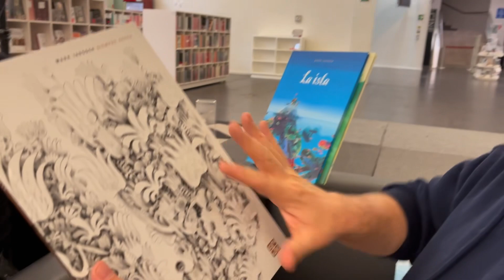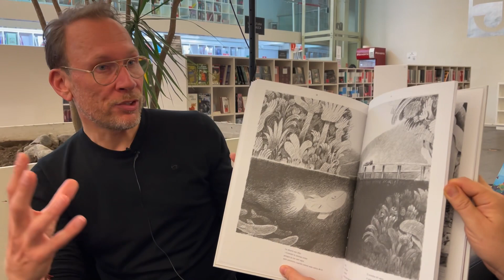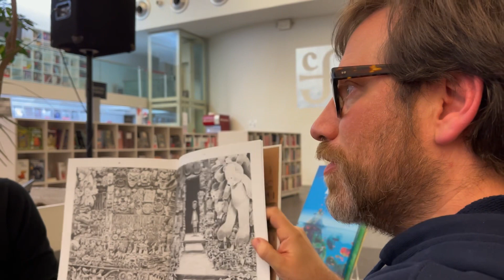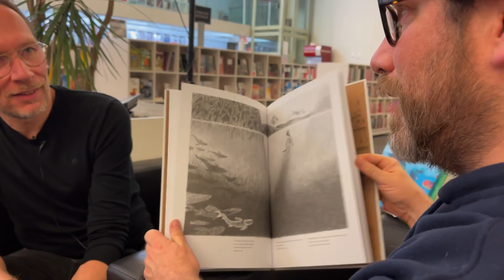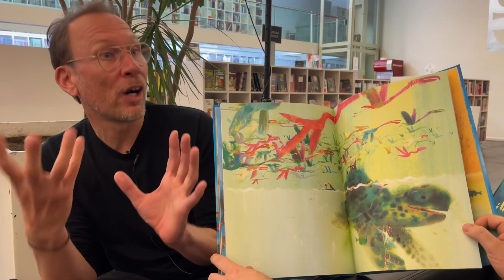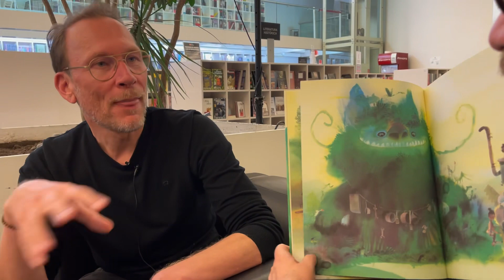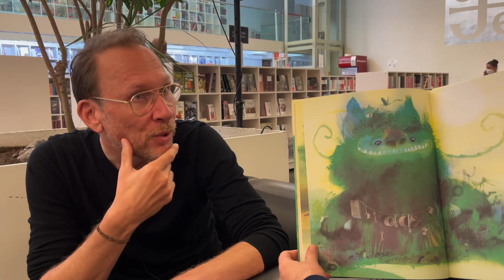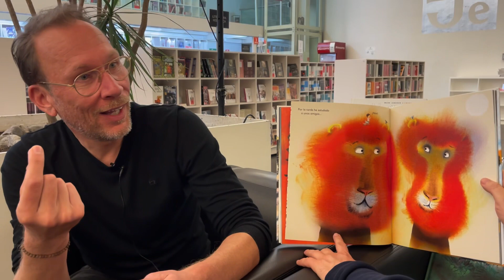ACTIVIDAD 1002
en LibrosEncapsulados

𝗘𝗡𝗧𝗥𝗘𝗩𝗜𝗦𝗧𝗔
Mark Janssen nos habla se sus libros